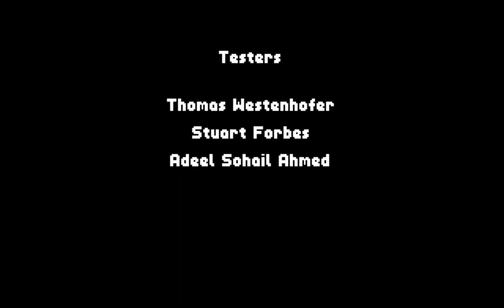Time Stone (AGS) Free Fantasy Pixel Art Point and Click Adventure Game Wizard Castle Evil Warlock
Elle has to solve some interesting puzzles and talk her way through some funny dialogues to bend the time and space continuum to rescue her mentor and wizard master and their whole realm from an evil warlock.
If this is not convincing enough for you, be asured the great soundtrack by Mark Lovegrove gets you in the mood for more adventure and makes this a great and way too short adventure game you should play now!

Synopsis:
Time Stone is a short adventure game made with Adventure Game Studio. With wonderful low-res art, it hopes to help you find the enjoyment you found when playing those awesome classic adventure games of years past, such as Day of The Tentacle and Simon the Sorcerer.

The Story

In a fantasy realm, Elle, a young Wizard’s apprentice, arrives at the Professor’s house house one day for her potions lesson, only to discover that the Professor is in terrible danger and an evil Warlock is looking for something that holds tremendous power. Will you be able to uncover the Professor’s secret and rescue him from the evil clutches of the Warlock? Only time will tell.

Time Stone was designed and created by Stuart Lilford.

Original Soundtrack by Mark Lovegrove

Credits:
Tenacious Stu - Designer & Creator
m0ds - Music

[56]